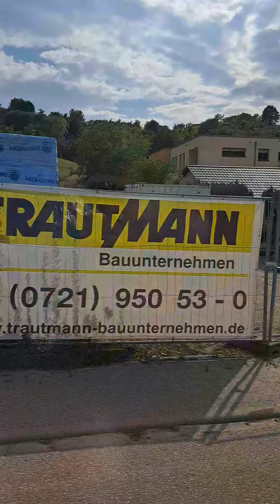Bosch Buhlertal route